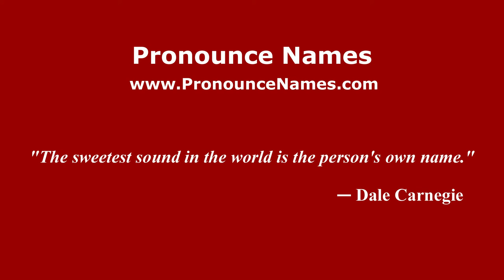How to pronounce Caroline Glick (American English/US) - PronounceNames.com